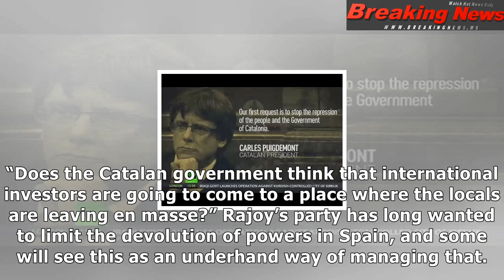Catalan separatists prepare for war of attrition against madrid